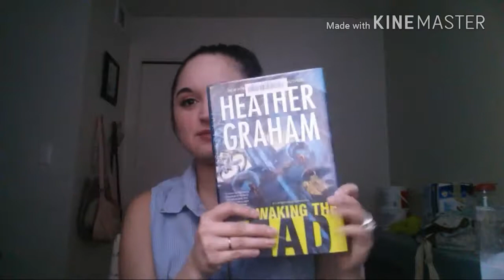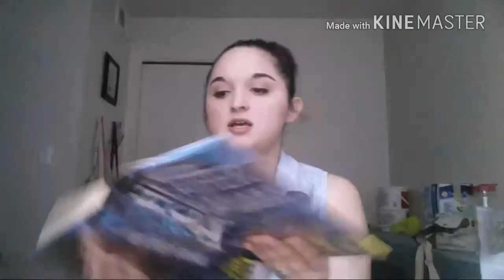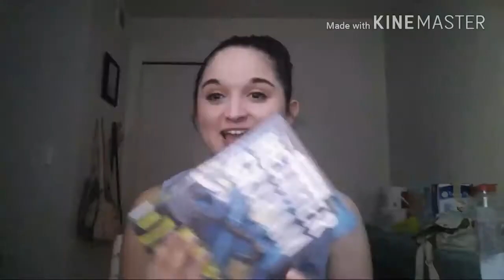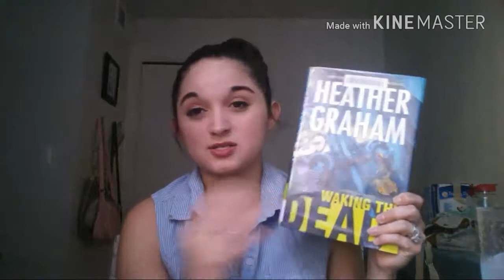Book Review: Waking the Dead by Heather Graham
Hey everyone!
Another video, another book review. So I gave my opinions on this book and I'm not being paid to talk about it. I also was able to get my hands on it by borrowing it from my local library.
If you want to check me out on socal media
Iglesia Cristiana Libertad:
Hope you enjoyed the video, have a great day!